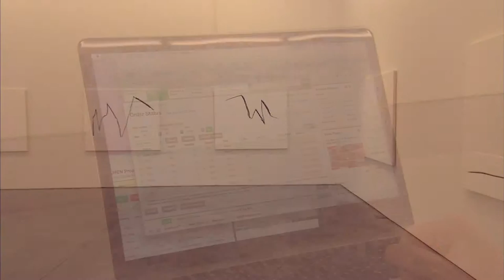CNBC Segment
Sarah Meyohas on CNBC